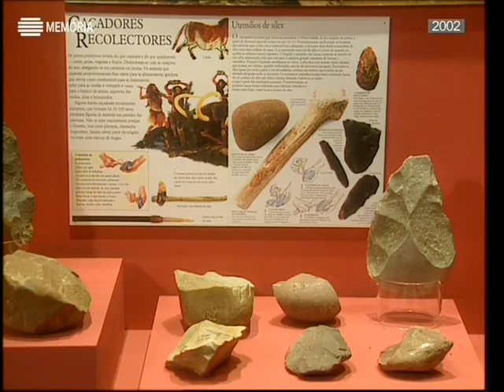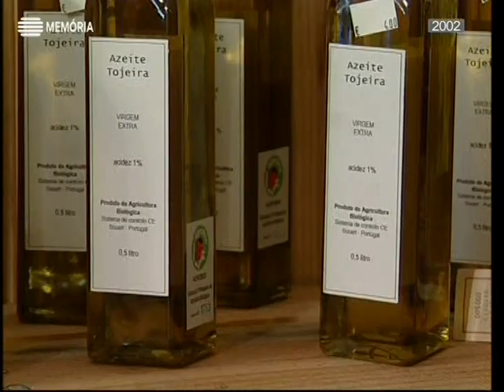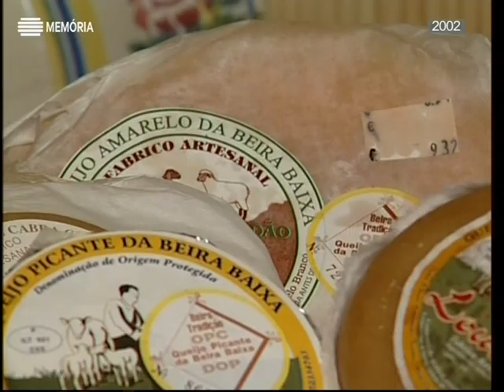Horizontes da Memória, Portas de Ródão, 2002